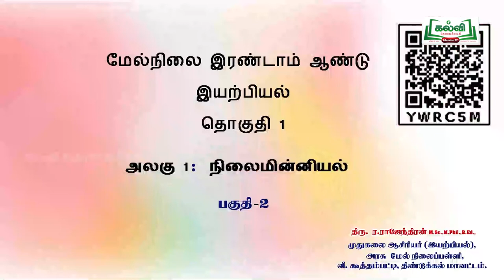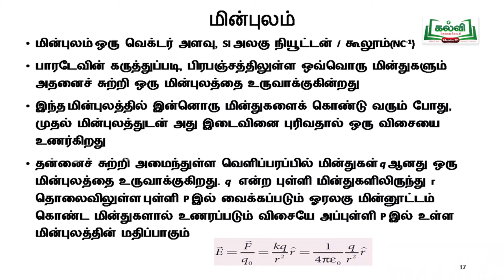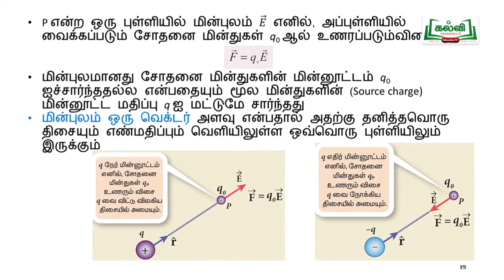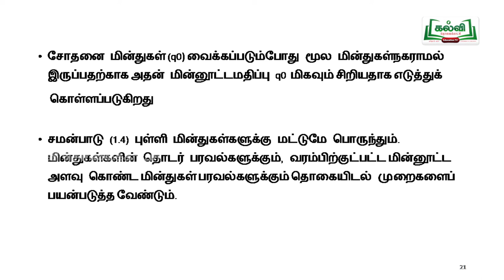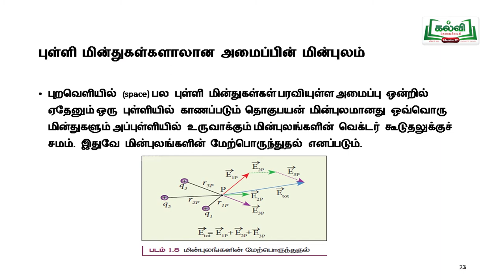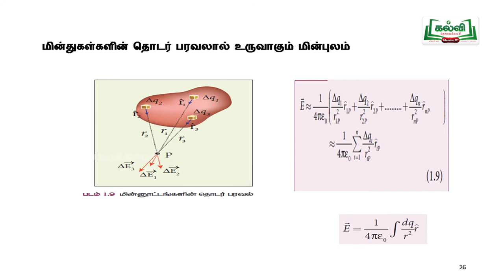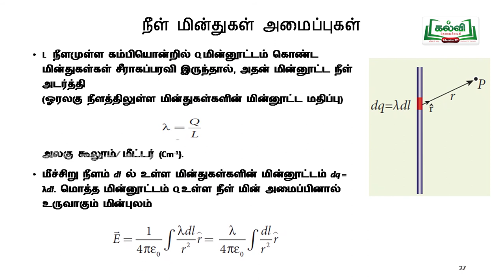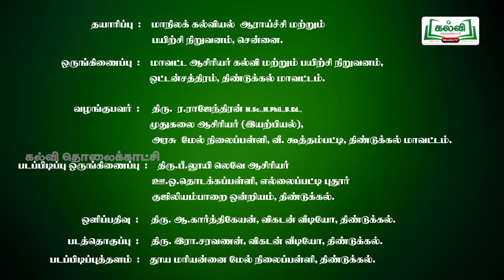ST_DGL_C12_PHY_U1E2P11_TM_HR